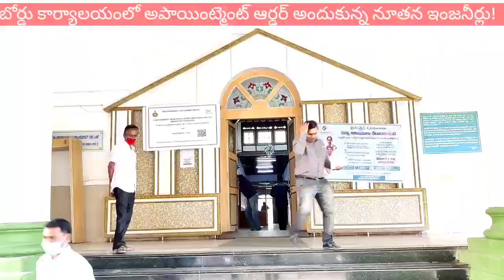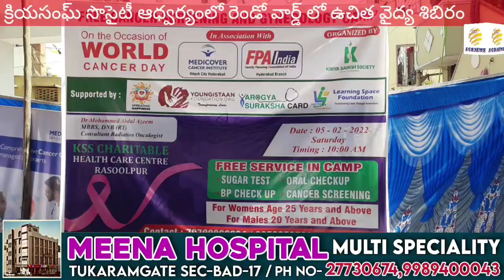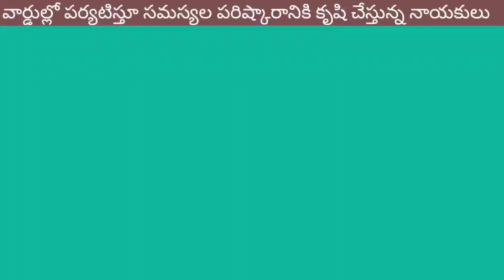టీచర్ గా మారిన టిఆర్ఎస్ నేత@సీఈఓ ఇస్ ద బెస్ట్@జంపన్న?@SCB NEWS TELUGU@TEACHER REPALA@CEO IS THE BEST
1.సీఈఓ అజిత్ రెడ్డి బెస్ట్ అంటున్న జంపన్న.
2.ఛలో ప్యాట్నీ నాలా కు పిలుపునిచ్చిన రామకృష్ణ.
3.రిపోర్ట్ చేసిన నూతనంగా అపాయింట్ మెంట్ అయిన కంటోన్మెంట్ ఇంజనీర్లు.
4.మాజీ వీపీ జక్కుల మహెశ్వర్ రెడ్డి ని సన్మానించిన బస్తీ వాసులు.
5.వసంత పంచమిని పురస్కరించుకోని పలు ఆలయల్లో సరస్వతీ మాత కు ప్రత్యేక పూజలు.
6.చెత్త సేకరణ కార్మికుల వాహానలు ఖాళీ చేయకుండా నేడు ప్రతీకారం.
1. ముఖ్యమంత్రి కేసీఆర్ పై బేగంపేట్ పోలీస్ స్టేషన్ లో ఫిర్యాదు
2. ఎంతోమందికి కంటిచూపును అందించడం సంతోషంగా ఉంది : సతీష్ కుమార్ గుప్త
3.  మ్యాక్సివిజన్ ఐ ఆస్పత్రి సహకారంతో  మోండా డివిజన్ లోహియనగర్ లో శనివారం ఫ్రీ కంటి పరీక్షా కేంద్రం ఏర్పాటు
4. మంత్రి మల్లారెడ్డిని కలిసి తమ గోడును విన్నవించుకున్న బోర్డు చెత్త సేకరణ కార్మికుల
5. రాష్ర్ట ప్రభుత్వం ఉద్యోగ నోటిఫికేషన్ విడుదల చేయకుంటే పెద్ద ఎత్తున ఆందోళనలు చేపడతాం : రామకృష్ణ
6. ఇ-శ్రావణిపై అందరూ అవగాహన కలిగి ఉండాలి :  గజ్వేల్ భరత్
7. వసంత పంచమి సందర్బంగా కంటోన్మెంట్ వ్యాప్తంగా   పూజలు
8. పేదలకు అండగా నిలుస్తున్న క్రియాసంఘ్ సొసైటీ అధ్యక్షుడు నయీం
9. కడక్ పురలో పలుచోట్ల బోర్లకు మరమ్మత్తులు
10. పదవిలో ఉన్నా లేకున్నా వార్డులో పర్యటించాలని సదా కేశవరెడ్డిని కోరిన మహిళల
11. రెండవ వార్డులో  సుడిగాలి పర్యటన చేసిన టి.ఎన్.శ్రీనివాస్
12. వాల్మీకినగర్ లో పలుచోట్ల ధ్వంసమైన మ్యాన్ హోల్స్ స్థానంలో కొత్త మ్యాన్ హోల్స్
13.  సమస్యలను అధికారుల దృష్టికి తీసుకువెళ్ళ పరిష్కారానికి కృషి చేస్తున్న నళిని కిరణ్
14. ఎమ్మెల్యే సాయన్నను కలిసిన హ్యాపీటీమ్ సభ్యులు
15. ప్రభుత్వ పాఠశాలల విద్యార్ధులకు ఉచితంగా గణితశాస్ర్తం బోధించేందుకు ముందుకు వచ్చిన రేపాల వెంకటేశ్వర్లు